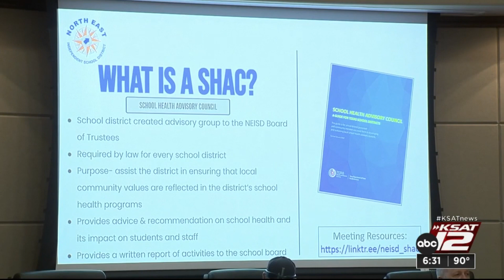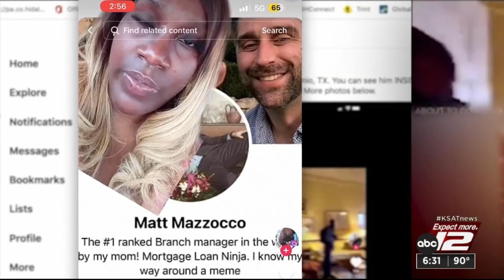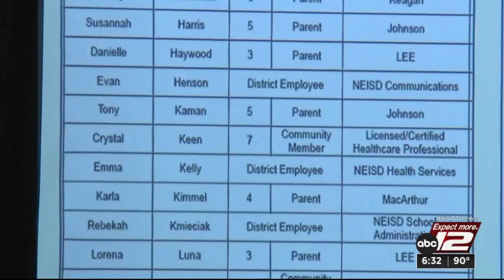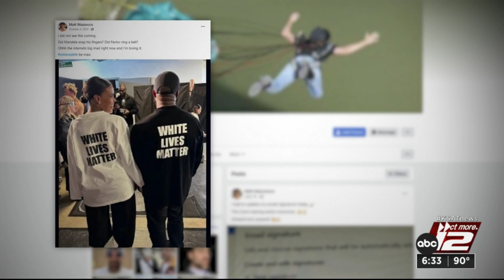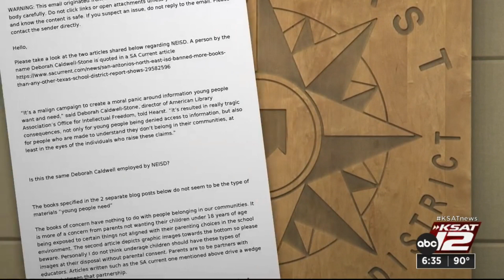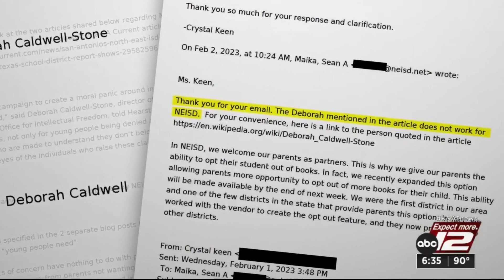Wife of Capitol rioter appointed to NEISD committee, sparking controversy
Among the new members who introduced themselves during the meeting was Crystal Keen, a registered nurse who has also worked as a real estate agent, public records show.